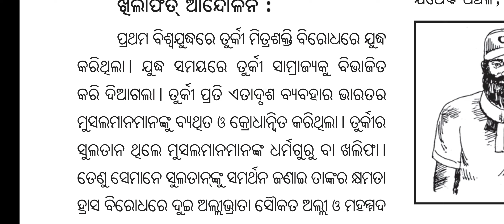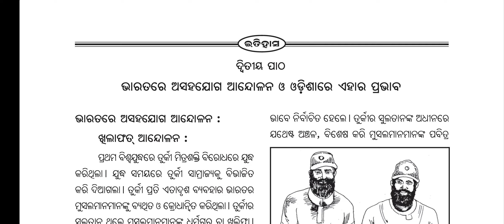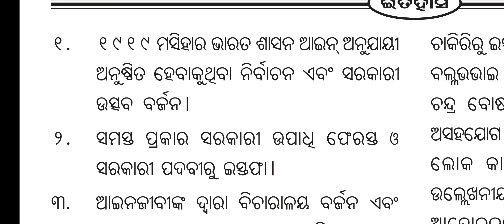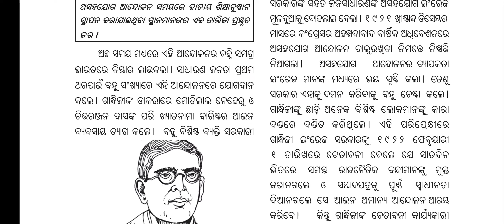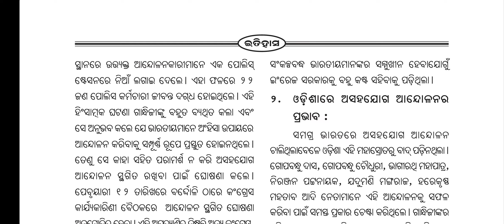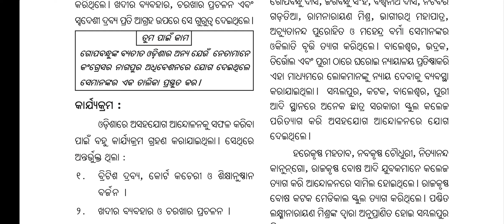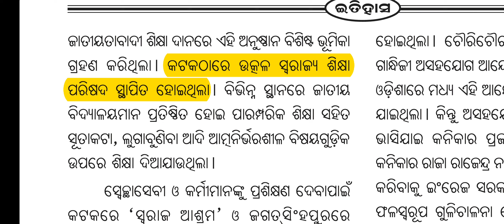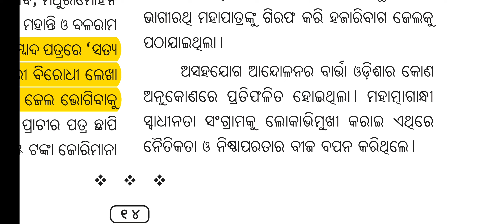History //chapter 2// Unit 1 // Class 10th